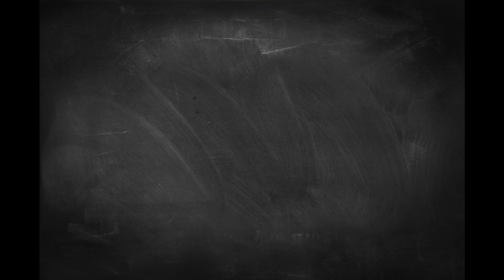IGP Training Helper Education - Tobias Oleynik USA Visit 2020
Please visit the link below to learn the details of Tobias Oleynik USA 2020 Do not hesitate to contact Lena Skov with any questions at or click here to learn about Tobias